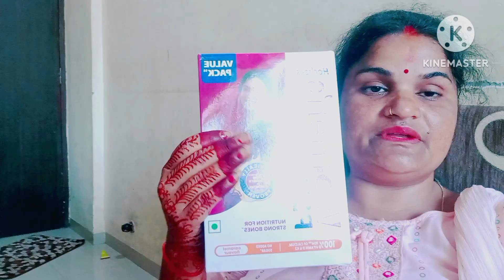Raat ko 3:00 baje uthi ghar ke sare kam karne ke bad hospital gai doctor nahi mile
Hi friends kaise ho aap sb

Binduvlog jaunpur up.
[7/12, 5:04 PM] Ankit: my first vlog

[7/12, 5:05 PM] Ankit: my first vlog 2022

my first vlog on youtube my first vlog virel

my vlog

my first vlogmy first vlog 2022

my vlog